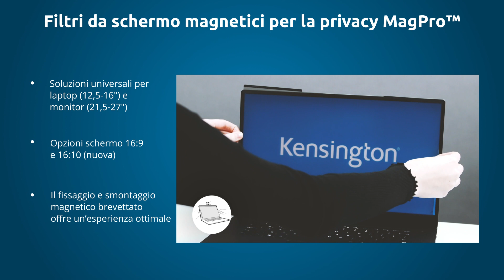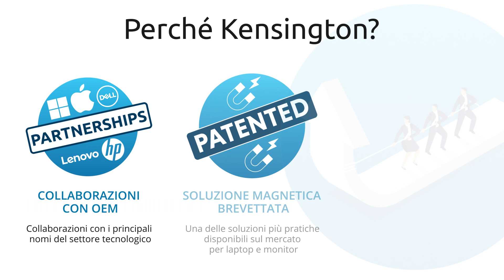Proteggi i tuoi dati da occhi indiscreti, ovunque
Impedisci ad occhi indiscreti l’accesso non autorizzato alle informazioni sul tuo schermo grazie ai filtri per la privacy di Kensington, il leader della sicurezza fisica dei dispositivi.

Il mondo del lavoro ibrido offre l’opportunità di furto di informazioni critiche mentre si lavora su un treno, in un bar o anche a casa.

Fortunatamente Kensington è leader nel mercato delle soluzioni per la sicurezza fisica. Ti proteggiamo.